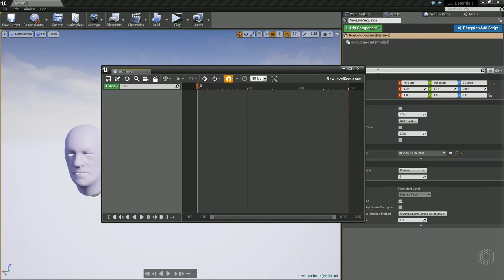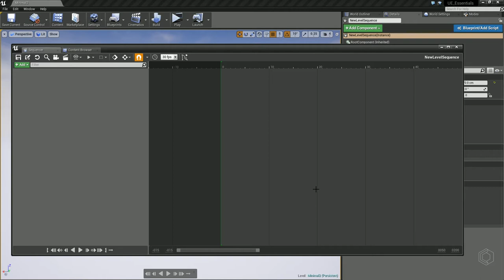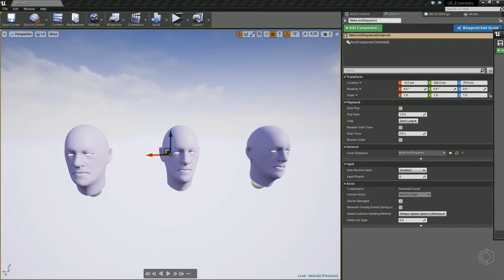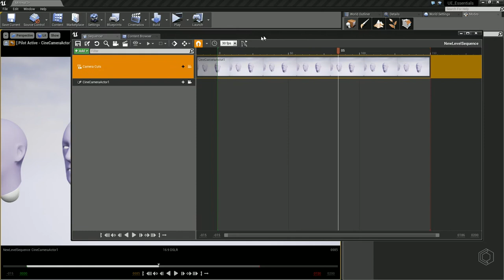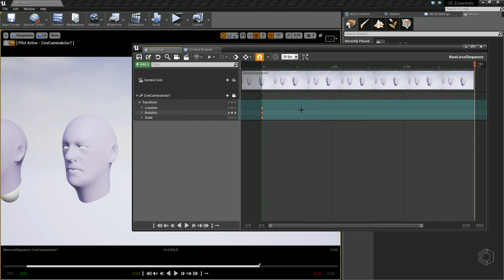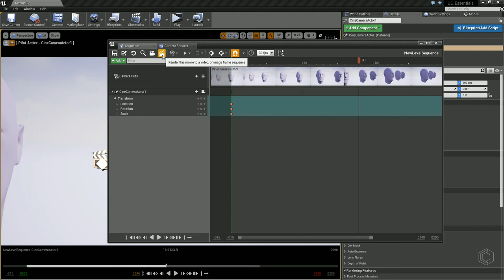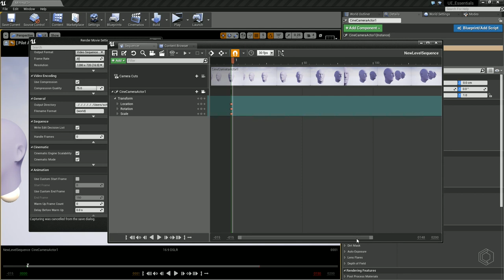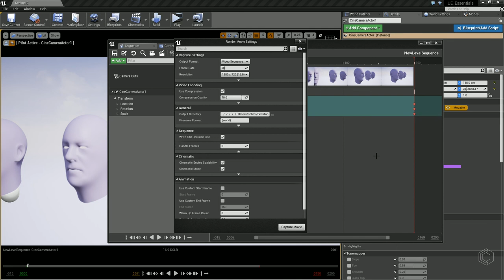Curso Unreal Engine Essentials # 28 - Cinematics e Sequencer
Inicie sua jornada no desenvolvimento de jogos com a Unreal Engine.
Esse curso introdutório vai mostrar passo a passo o que você precisa saber para começar.
Perfeito para iniciantes.

Quer acompanhar o curso completo de Unreal Engine?
Em nosso site você tem acesso a todos os nossos cursos.